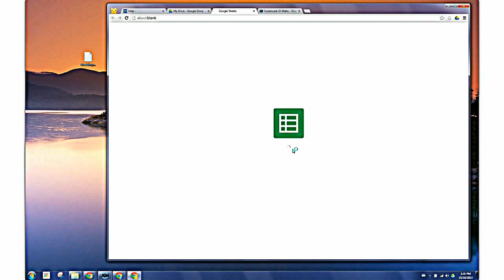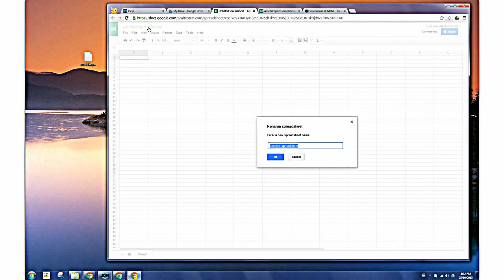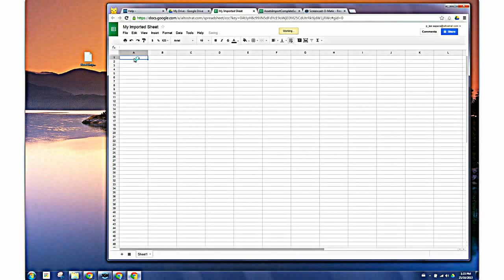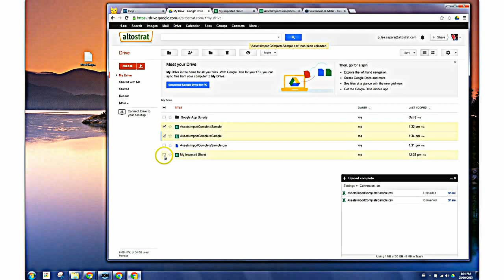How to Import a CSV to Google Docs as a Spreadsheet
This video will show you several different ways to import a CSV File into Google Drive Docs or an existing spreadsheet.